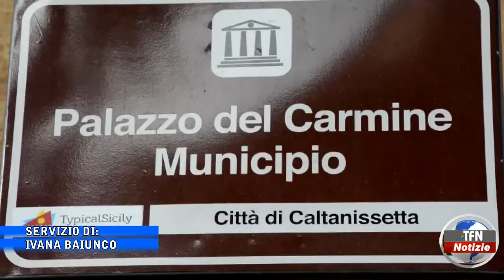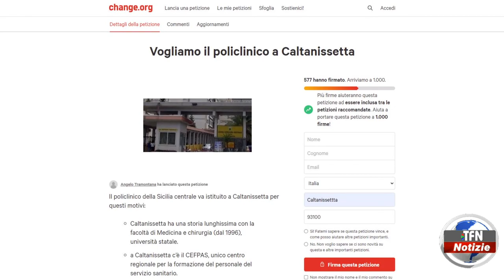Policlinico, il 2 maggio un Consiglio monotematico